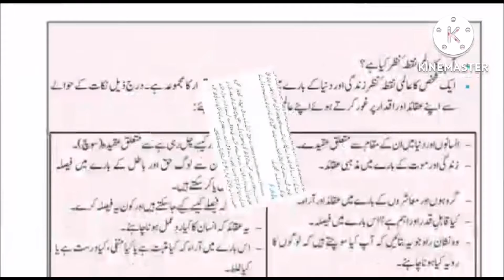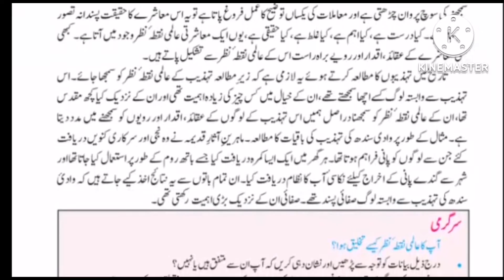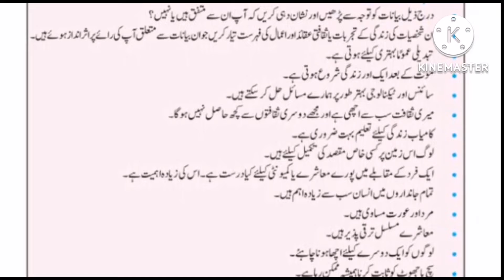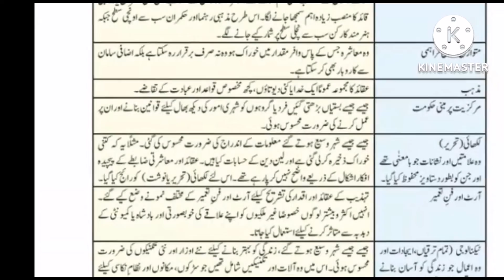Class 6 | Tehzeeb Ka Aghaz | Chapter 04 | Social Study | By Ghous Ali Shah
Tahzeeb ka aaghaz
Aalmi nuqta e nazar
Zati nuqta e nazar
Moasharati nuqta e nazar
Tahzeeb